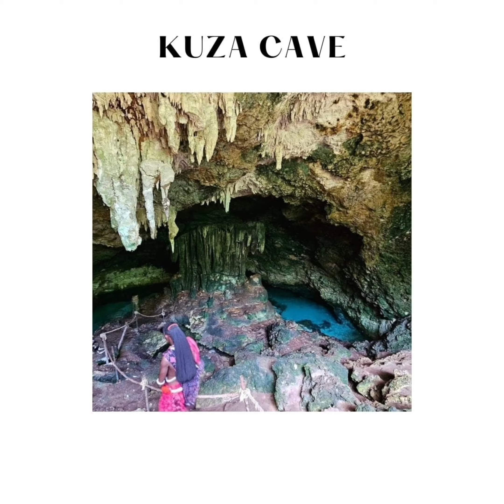Miejsca, które warto zwiedzić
@podroze_za_usmiech Miejsca, które warto zwiedzić zanzibar africa travel water beach ocean turtle nature Twórz filmy za darmo z edytorem filmowym CapCut!